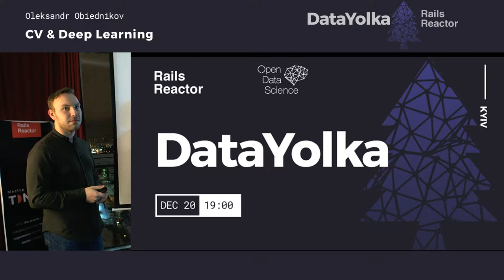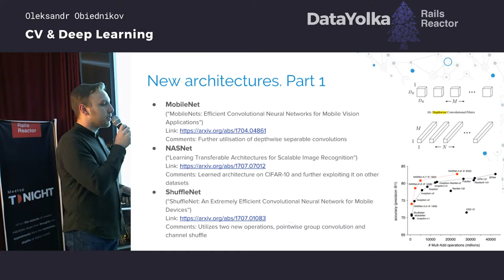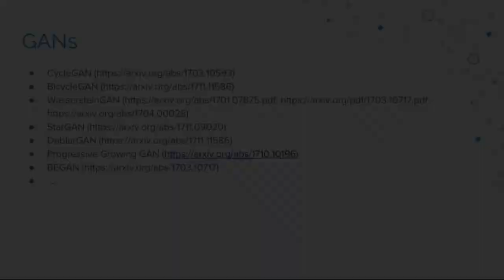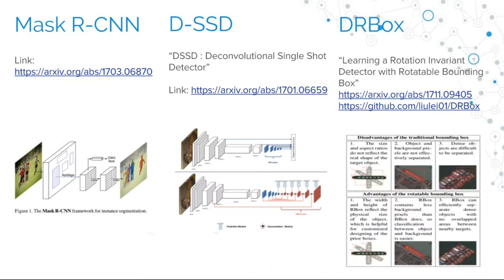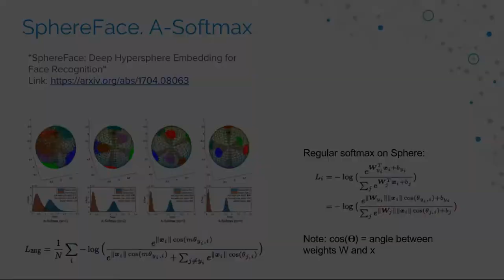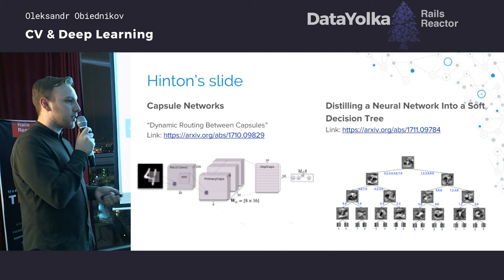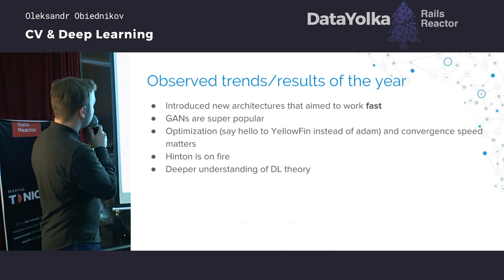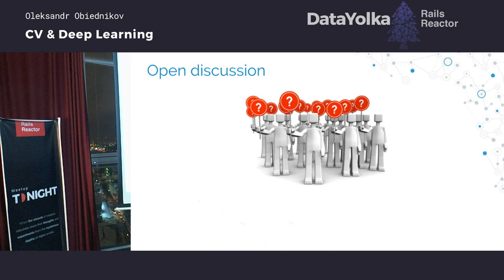(Ru) CV and Deep Learning - 2017 Highlights by Oleksandr Obiednikov @ DataYolka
Oleksandr Obiednikov told about CV and deep learning highlights in 2017. All details in one video.